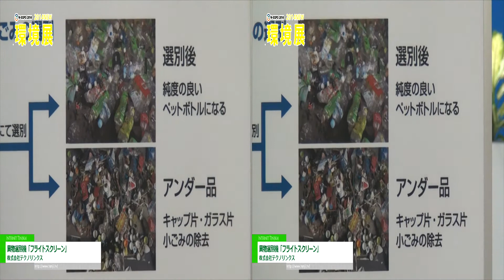[3D] 異物選別機「フライトスクリーン」 - 株式会社テクノリンクス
異物選別機「フライトスクリーン」 - 株式会社テクノリンクス